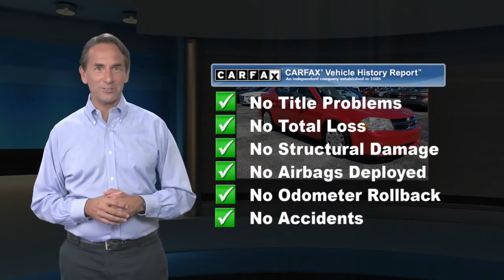Used 2014 Dodge Avenger SE, Malvern, PA 6115042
BLUETOOTH!, EXTRA CLEAN!, LOW MILES!, USB PORT!.SLOANE CERTIFIED: This vehicle comes with a 3,000 mile/90 day limited comprehensive warranty, 15,000 mile/12 months of no-cost (Sloane Sponsored) maintenance and Free State Safety Inspections. The vehicle has undergone a 150-point inspection, and passes all State Safety and Emissions requirements.Odometer is 27131 miles below market average! Priced below KBB Fair Purchase Price! Awards:* 2014 IIHS Top Safety Pick Reviews:* If value pricing is a major issue, you like the assertive appearance, or you're drawn to the Pentastar V6 engine, then by all means take a look at the 2014 Dodge Avenger. Source: KBB.com* Strong V6 engine; composed ride and handling. Source: Edmunds* The 2014 Dodge Avenger is classic muscle refined. In front, between large quad halogen headlamps, is Dodge's cross-hair grille with honeycomb texture. It is accompanied on the sides by strong fenders, and bright Ring of Fire LED taillamps in the rear. Its chiseled lines are aerodynamic, yet extremely aggressive. It is available in 3 models, the base SE, SXT, and top-level R/T. The SE and SXT can be purchased with either a peppy 2.4-Liter, 4-Cylinder, 173 horsepower Engine, or an optional 283 Horsepower, 3.6-liter, Pentastar V6. However, the R/T is only available with a V6. The base SE gives you a 4-speed automatic transmission, and if you opt for either of the two higher trims you are treated to a 6-speed automatic for more excitement. The 4-Cylinder engine gets almost the same gas mileage regardless of either transmission choice, but with an EPA estimated 31 MPG Highway, the 6-Speed Automatic is the best performer. The V6 gets an EPA estimated 29 MPG Highway. Inside the Avenger are quality materials, an attractive layout, supportive and comfortable front seats, and soft-touch panels. Steering wheel-mounted controls offer easy access to cruise control and audio settings. The base model comes equipped with an AM FM CD sound system, audio input jack, bucket seats, power locks and windows, air conditioning, and a 60/40 rear seat with trunk pass-thru and armrest. Depending on which higher trim you select, other possibilities include power driver seats, automatic temperature control, a display screen with your instrument cluster, and 18-inch wheels. The 6 premium Boston Acoustics speakers, available in the R/T, deliver amazing sounds worthy of your music library. Standard safety equipment includes anti-lock 4-wheel disc brakes, electronic stability control, traction control, an array of airbags, and more. New for 2014, the Rallye and Blacktop packages are available on the SE model with the 2.4-liter 4-cylinder engine. Source: The Manufacturer Summary21/30 City/Highway MPGFor 30 years, there's no place like Sloane.

[RLVID:8859:0765593e5d766464:45f0d76eb1fccd6b:1]